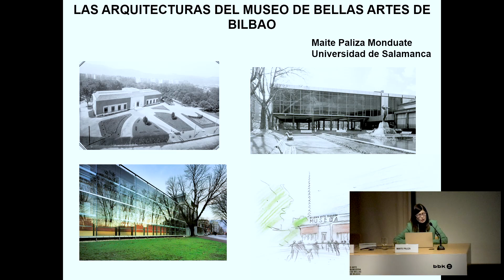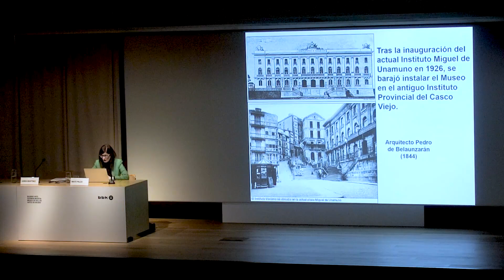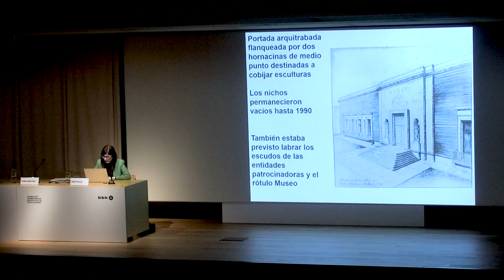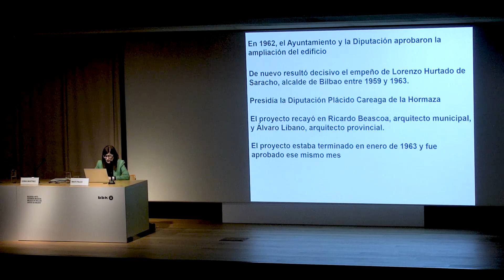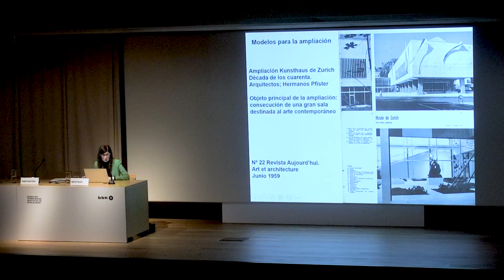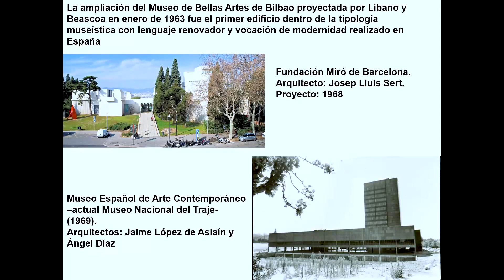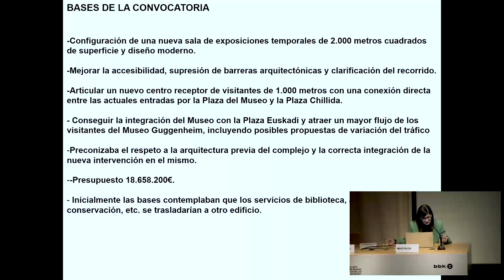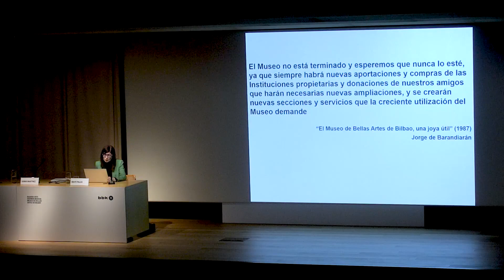"Las arquitecturas del Museo de Bellas Artes de Bilbao" (2020/02/03)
Maite Paliza Monduate, catedrática de Historia del Arte de la Universidad de Salamanca y especialista en arquitectura de Bizkaia de los últimos siglos, trata en esta conferencia las arquitecturas del museo, "reflejo de lo que ha sido Bilbao en ese tiempo, dejando constancia de un inequívoco espíritu emprendedor, una clara apuesta por la cultura y la modernidad, aparte de una gran ambición en el mejor sentido del término".